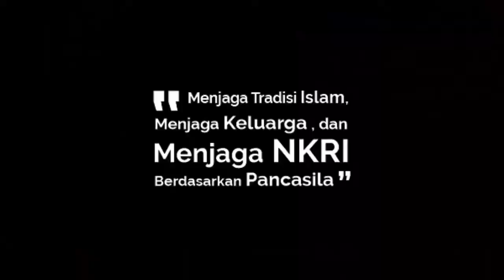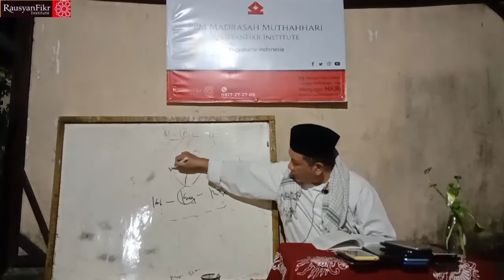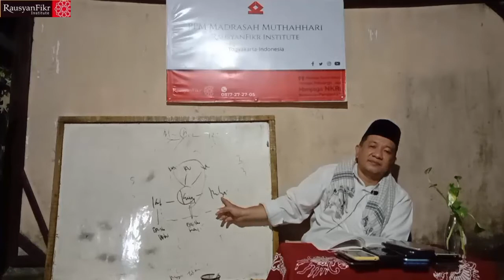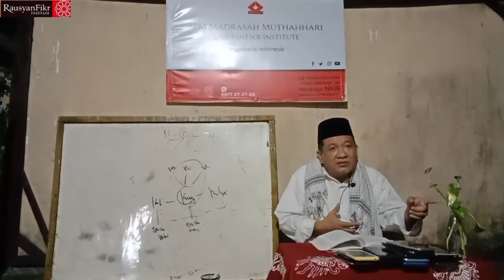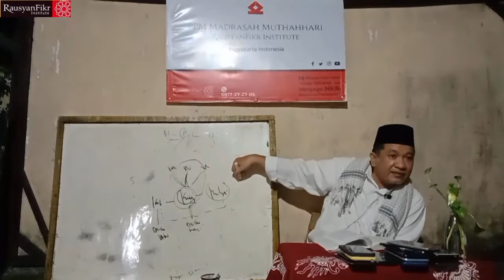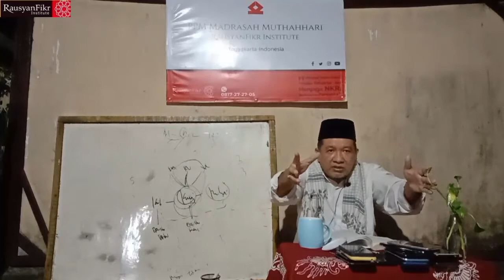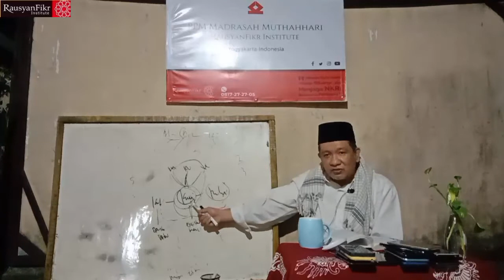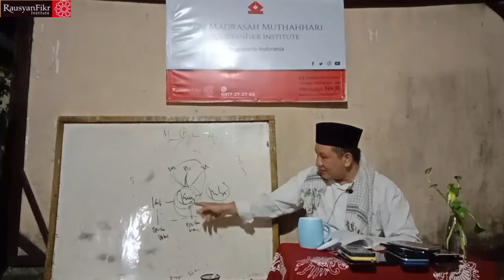Kajian 500 Sesi, Materi 3, Ontologi Filsafat (Sesi 7) Wujud, Kata dan Konsep #472 Oleh : A.M. Safwan